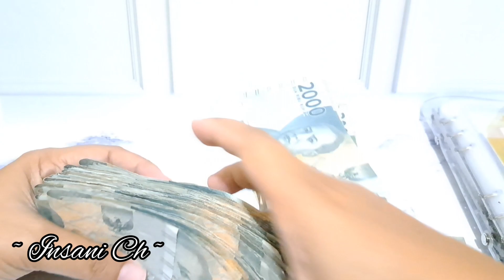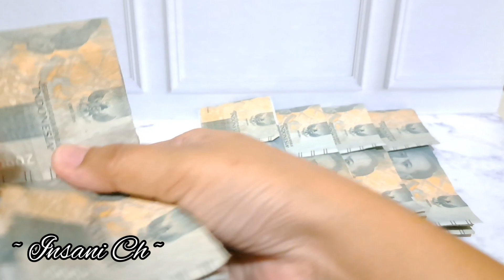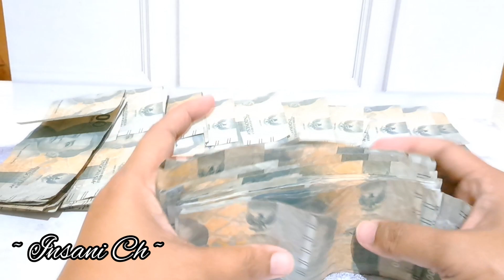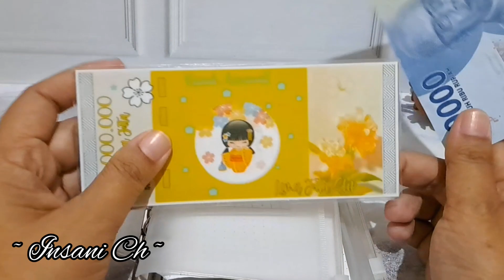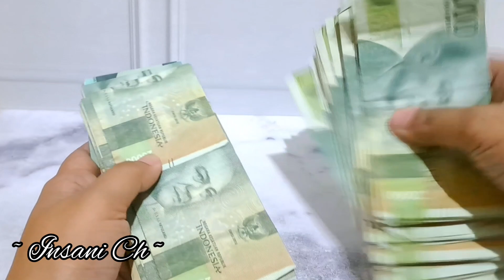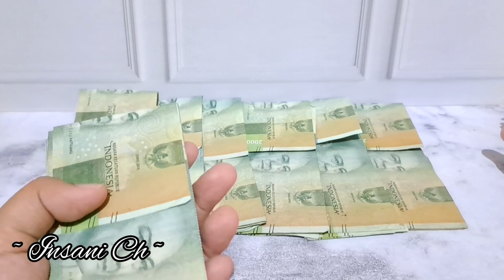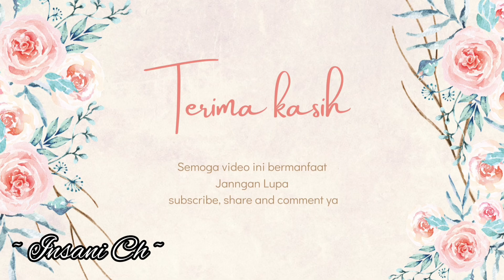BONGKAR SAVING CHALLENGE 20.000 & 2000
Hai Selamat pagi/siang/sore semuanya
Selamat menonton ya.. semoga  video ini menghibur dan menginspirasi teman teman ya...Dan mohon dukung chanel ini ya..agar bisa  terus berkembang ya dengan klik tombol subscribe  dan nyalakan tombol loncengnya serta tinggal kan jejak positif ya dikolom komentar ya
Terima kasih
With luv
💓Insani💓
⬇️⬇️Klik link disini ⬇️⬇️

Mecoo Most Aesthetic Digital 650 Low Watt Air Fryer 4.5L 5.5L SNI Hemat Listrik & Anti Jeglek Mesin Penggorengan Tanpa Minyak
Baju Kaos Distro Anak Laki-Laki Umur 1-12 Tahun Premium Kaos Anak Tanggung Murah
Temukan Onyx Wadah Saji Persegi / Rectangular Casserole + Tutup Transparan / Cover 8.5"

Travel 6 in 1 bag Set Storage Organizer Koper / Tas Penyimpanan utk travel

Botol Organizer Dapur Saus dan Minyak (termasuk Label Sticker Anti Air) | Kitchen & Cooking
Silikon Spatula Silicone Sodet Alat Masak Set 12pcs Spatula Steak Clip Set Oil Brush Kitchen Cooking
MILK FROTHER HAND MIXER BATERAI PEMBUIH SUSU PENGOCOK KOPI SUSU WHISK FREE BUBBLE WRAP
Rak bawang susun 3/ Wadah Tempat bumbu rotan sintesis bagus dan Kokoh (FREE BUBBLE WRAP)
Bubble Ball | Gelas Minum Kaca | Gelas Kopi Teh | Mug Kaca seharga Rp6.100.
Bormioli FORLI 1000 mL | Botol Kaca 1 Liter | Botol Tutup Kait 1000ml

Washi Tape Set | Masking Tape Set 10pc Share Mine | Selotip Warna | Selotip Bujo
Tongsis Bluetooth Tripod Stand Holder Selfie Stick Remote 3 in 1
Moi TWS Wireless Bluetooth Earphone  BT 5.0 Earbuds HD Bass Long Battery

Edit : inshot